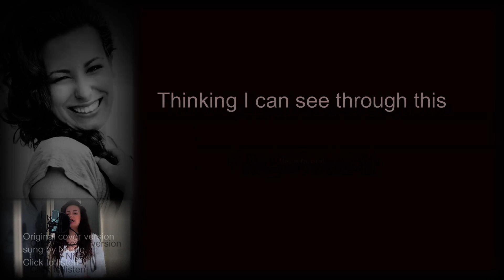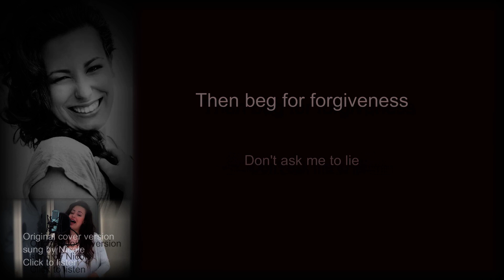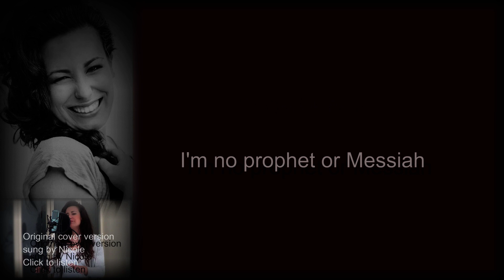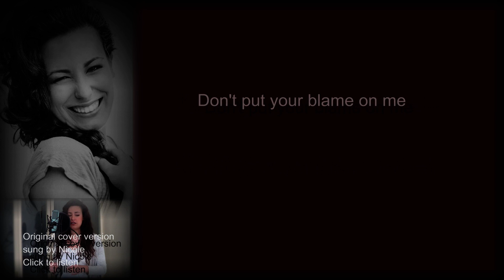Human - Rag'n'Bone Man - karaoke and lyrics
Karaoke.
- Arrangement and instruments: Michele Pittoni (Engine: FL Studio 11)